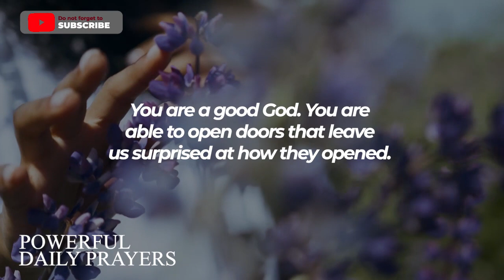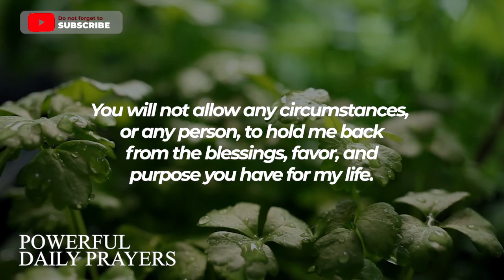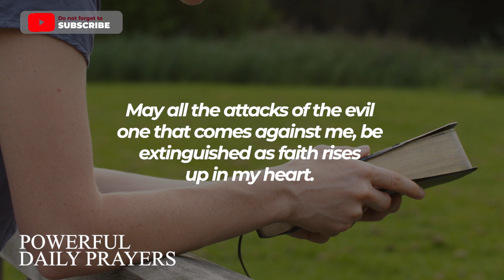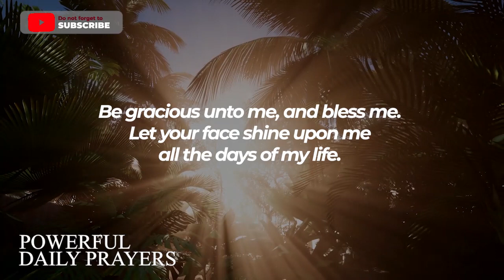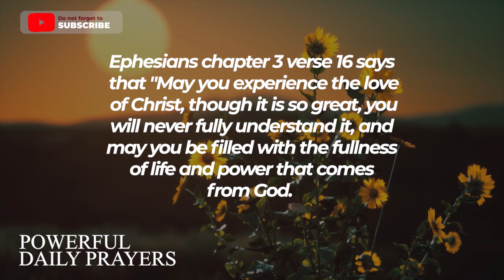PLEASE PRAY NOW And God Will Bless You With A Breakthrough | Powerful Prayer for Everyday Miracles